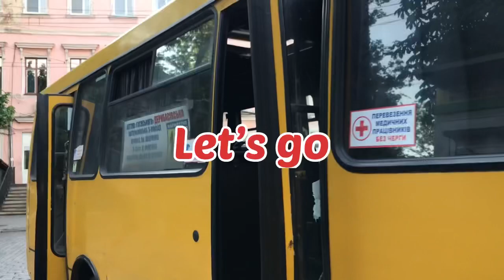Arcadia beach 🏖 odessa Ukraine 🇺🇦/Europe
Best beach to visit  in summer.. 🏝 🏖
Arcadia beach is in Odessa, Ukraine's most famous beach. It is located in the Arcadia quarter. The founders of Odessa choose this name for this area in the hopes it would help make it a success as a holiday resort. Arcadia is a popular beach, and summer nightspot in Odessa. Its nightclub are open from May to September, and are Odessa's primary nightlife during that time.